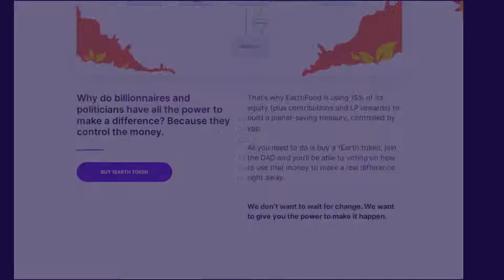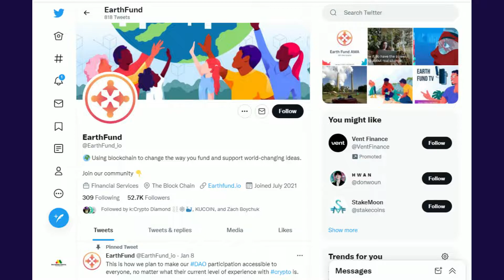What is EarthFund? SCAM or LEGIT ? check details in this video